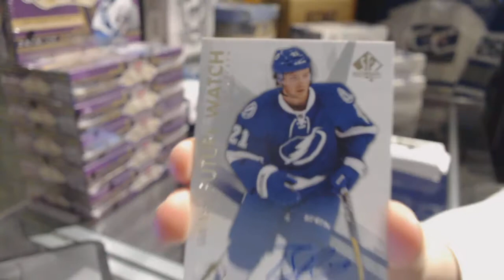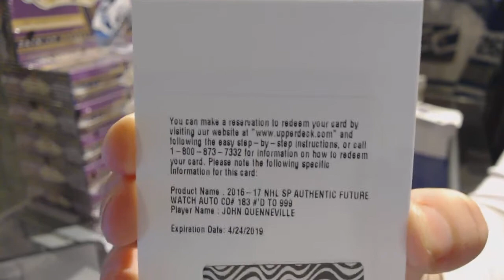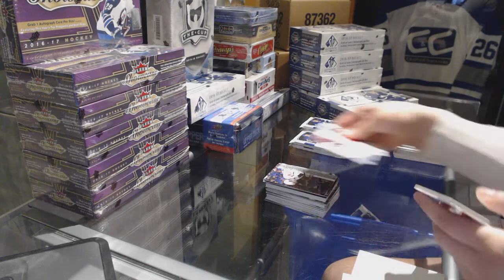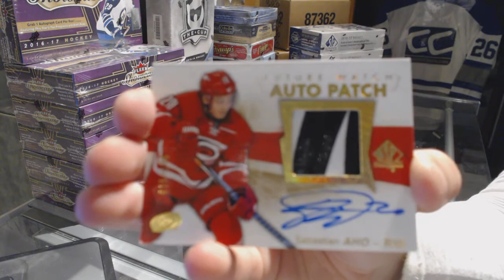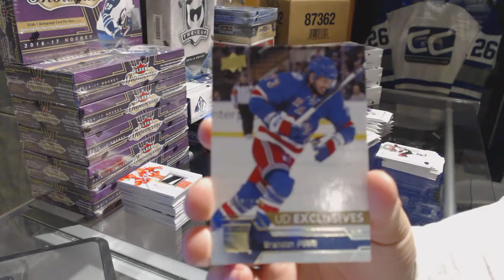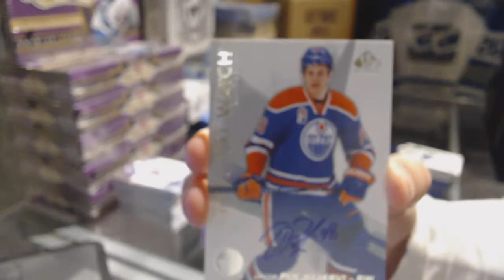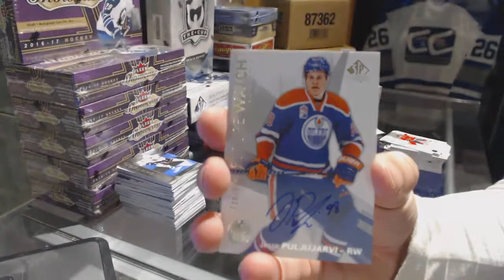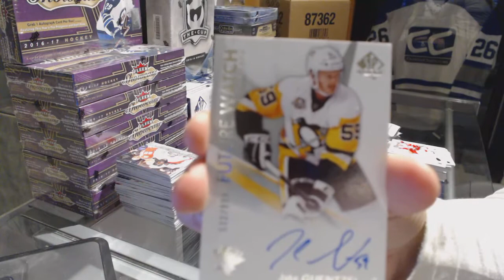16-17 Upper Deck SP Authentic Hockey 8 Box Case Break - C&C GB #7531